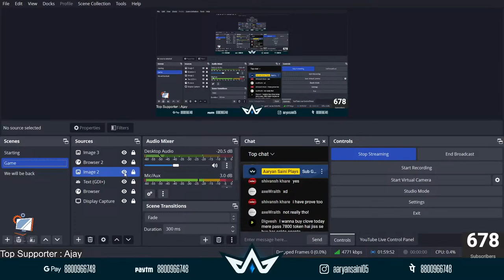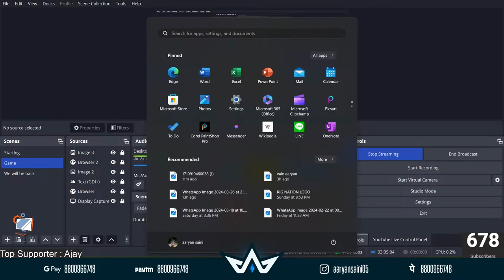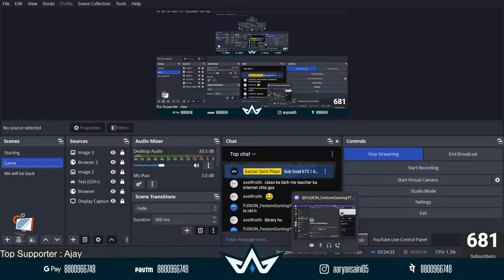Minecraft & Valorant Live | Aaryan Saini Plays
FOR SUPPORT :
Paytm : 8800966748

RULES :
Be Respectful : Treat others in the chat with respect, regardless of their opinions, beliefs, or background. Harassment, hate speech, or personal attacks will not be tolerated.

No Spamming : Avoid excessive posting of repetitive messages, links, or emojis. Spamming disrupts the flow of conversation and can be annoying to other viewers.

Stay On Topic : Keep the discussion relevant to the content being presented in the live stream. Off-topic conversations can be distracting and may disrupt the experience for others.

No Self-Promotion : Refrain from promoting your own channel, content, or products in the chat unless explicitly permitted by the streamer. Unsolicited self-promotion is not allowed.

Respect the Moderators : Follow the instructions of the moderators and refrain from arguing with them. They are here to maintain a positive and enjoyable chat environment for everyone.

No Spoilers : Avoid sharing spoilers for movies, TV shows, games, or other content without appropriate warnings. Respect others who may not have seen or experienced the content yet.

Keep it Clean : Refrain from using profanity, explicit language, or inappropriate content in the chat. Let’s keep the conversation suitable for all ages.

No Trolling or Baiting : Do not engage in trolling, baiting, or deliberately provoking others in the chat. This includes trying to start arguments or stirring up drama for entertainment.

Respect Privacy : Do not share personal information about yourself or others in the chat. Protect your privacy and the privacy of others.

Follow YouTube Community Guidelines: Lastly, abide by YouTube's Community Guidelines at all times. Any content or behavior that violates these guidelines will not be tolerated and may result in consequences, including being banned from the chat.